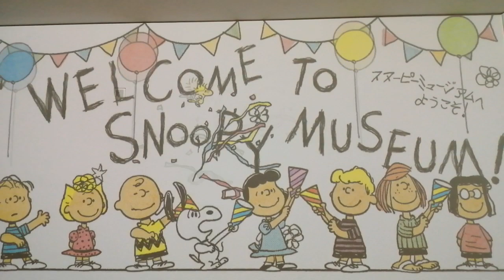【SNOOPY MUSEUM in TOKYO】opening